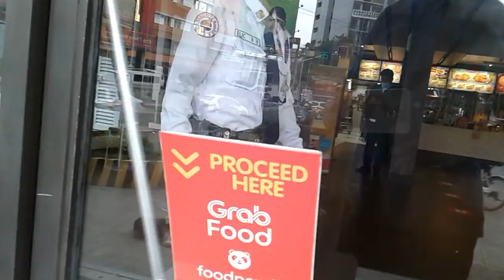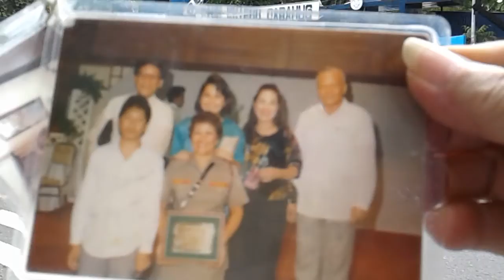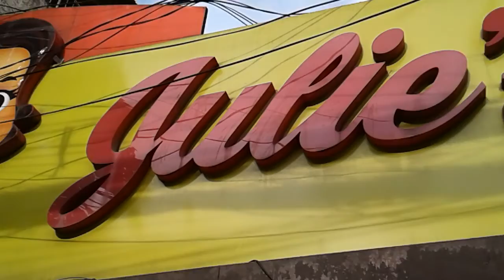セブ島の斉藤和正※🏡住まいからの・朝の🌅散歩コース③１６/Friday/July/２０２１※ジョリビーで🍔🍔買うつもりでテイクアウトする予定がビデオ撮る者と、SECURITYに断られた。セブ市PH.